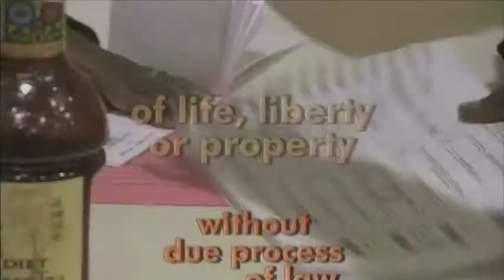Due Process - Same Sex Marriage: Here at Last (Aired 11/3/2013)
When Lambda Legal filed suit 11 years ago, the idea was to make New Jersey the first state in the union to legalize same-sex marriage.  But 13 other states and the District of Columbia got there first.

It wasn't until late last month that New Jersey finally lifted the bar on gay marriage, and, since then, there's been a run on weddings in this state's same-sex community.

On this edition of Due Process, we look back at the long fight for gay marriage, and our Due Process coverage over the last 17 years.

In the studio: Larry Lustberg, who won the latest court case; former Gov. Jim McGreevey, who signed the state's Domestic Partnerships Act nearly 10 years ago, and Demetrios Stratis, a legal advisor to the NJ Family Policy Council.